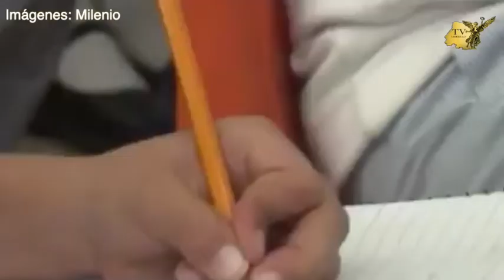El Gobierno de Guanajuato dará cuadernos de trabajo impresos entre los niños de los municipios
El Gobierno de Guanajuato distribuirá cuadernos de trabajo impresos entre los niños de  los municipios más pobres del norte del estado que no cuenten con los medios electrónicos para ver las clases.